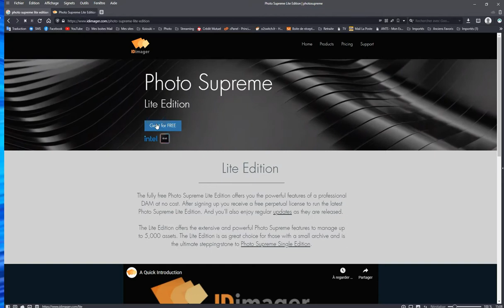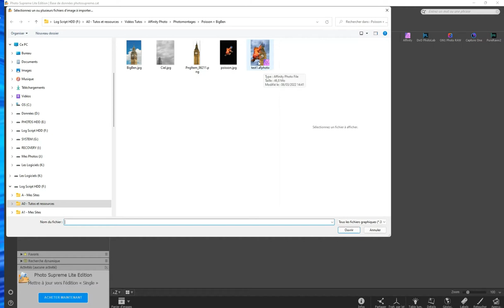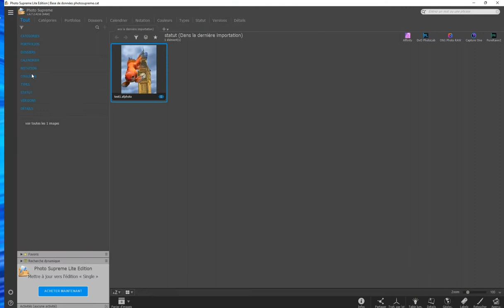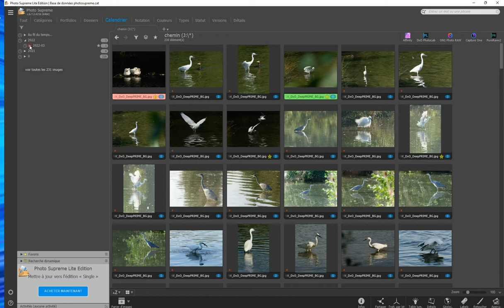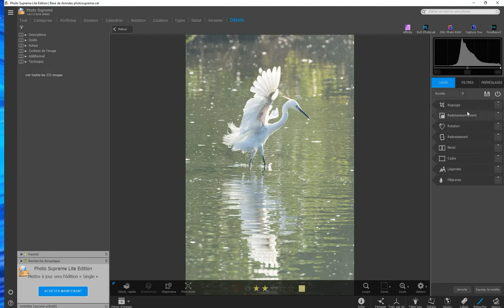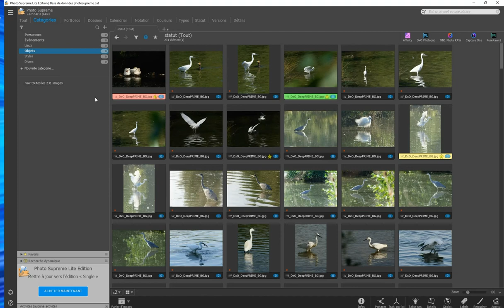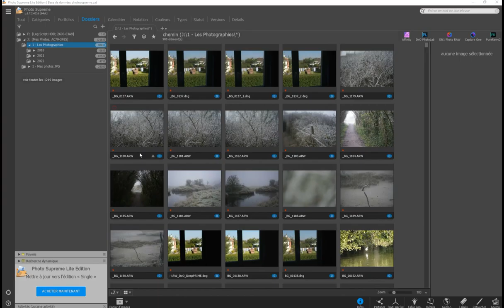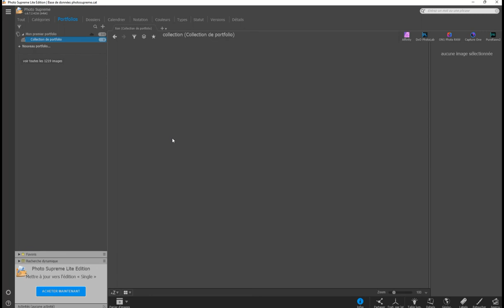Cataloguez vos images et photos avec Photo Supreme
Photo Supreme permet de gérer vos fichiers image en les classant. Il classe les fichiers en fonction des détails disponibles sur le fichier, cela inclut les détails techniques des photos, mais également l'emplacement du fichier sur le disque, ou les métadonnées intégrées.

Disponible dans plusieurs langues.